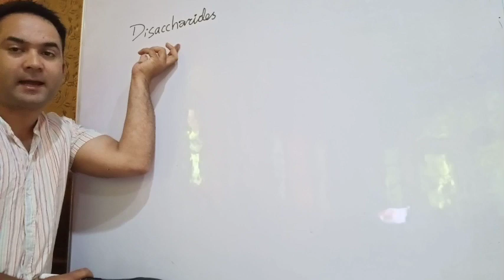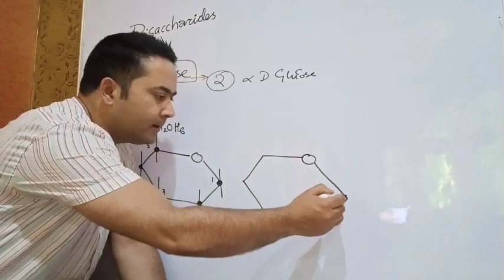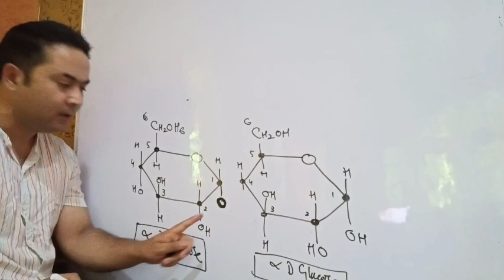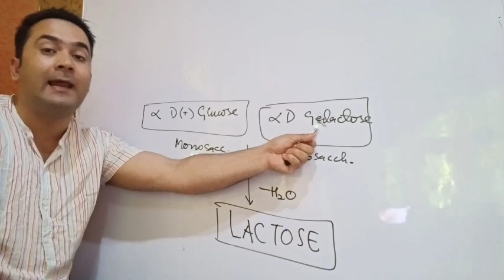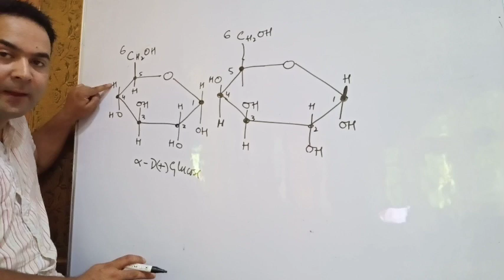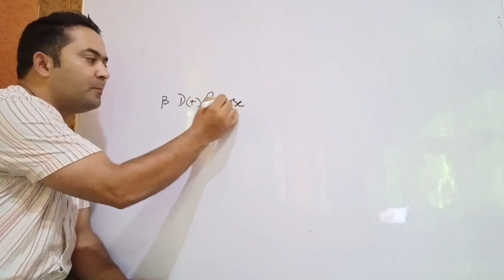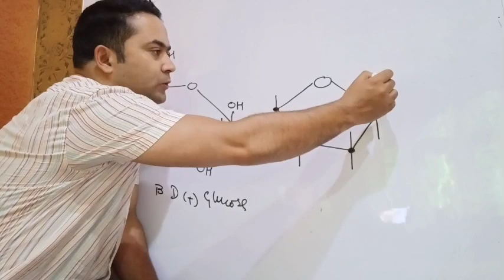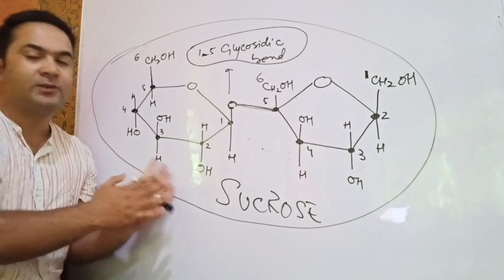DISACCHARIDES / CYCLIC STRUCTURE OF DISACCHARIDES / MALTOSE , LACTOSE, SUCROSE